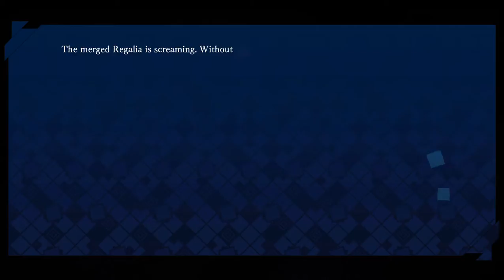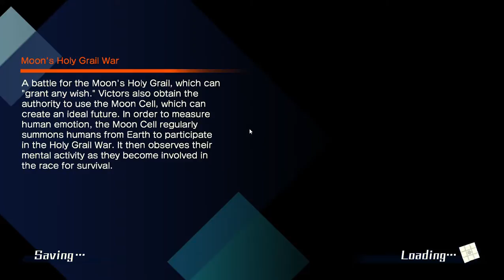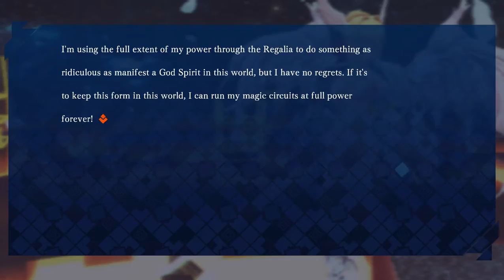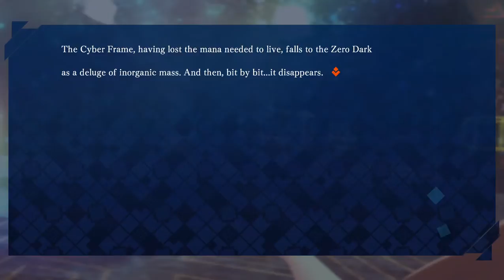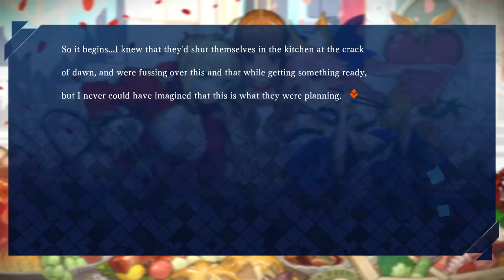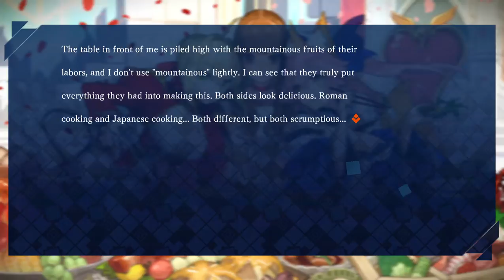fate extella walktrough part 19 no commentary